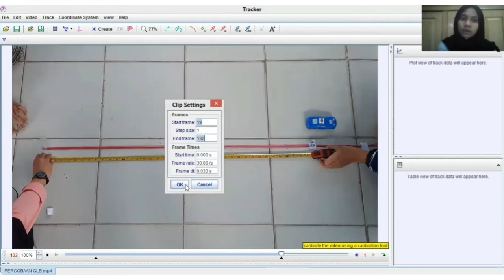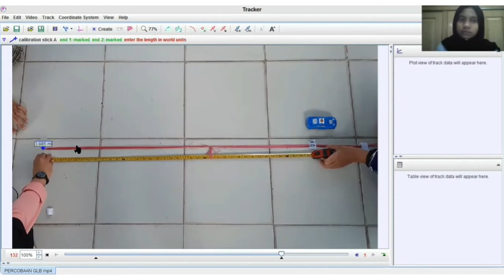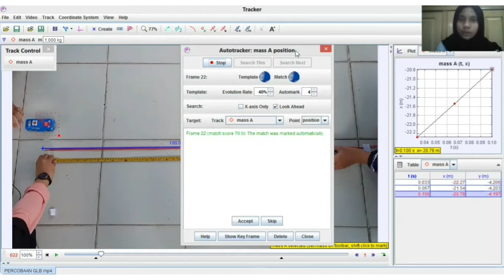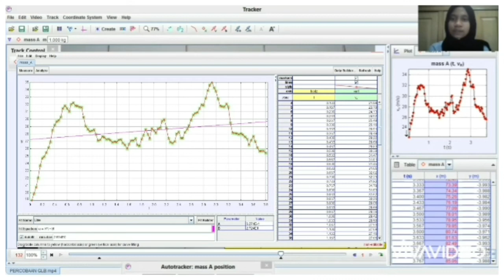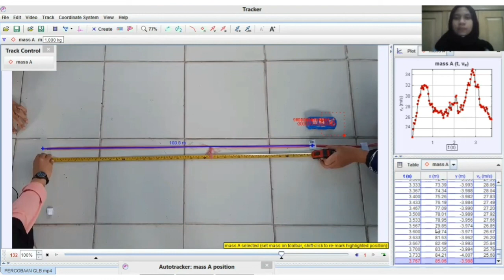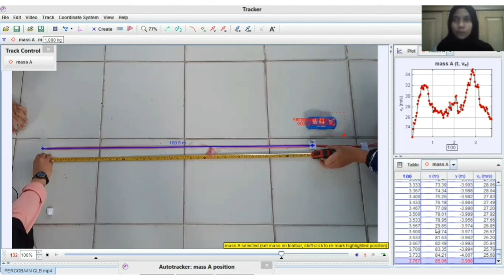ANALISIS VIDEO PERCOBAAN GLB MENGGUNAKAN TRACKER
Hi guys kembali lagi di chanel ini

Perkenalkan saya :
Putri Ayu Rivani
NIM : A1C319072
Prodi : Pendidikan Fisika
UNIVERSITAS JAMBI

Kali ini saya ingin sharing tentang analisis video percobaan GLB menggunakan  tracker

Jika terdapat kesalahan dalam percobaan bisa komen dibawah ya...
Siapa tau dari kesalahan itu bisa jadi pembelajaran untuk saya menjadi lebih baik.

Semoga bermanfaat